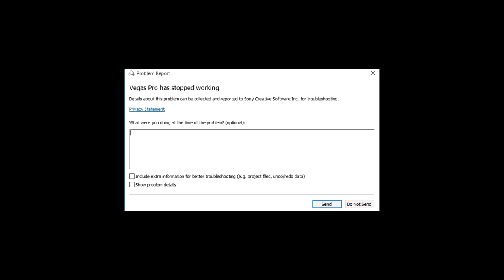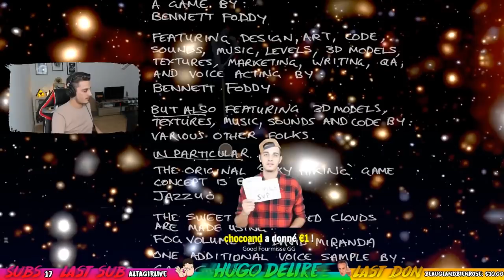JE SUIS MEILLEUR QUE SQUEEZIE !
Hugo plein d'envie décide de lancer Getting Over It et va terminer vainqueur de ce combat du premier coup, rires garantis ! :)

Montage par Aiam Nobodie